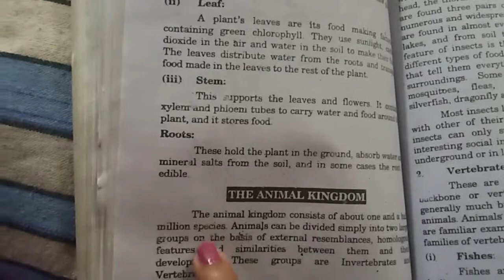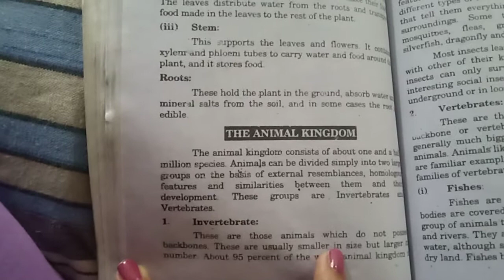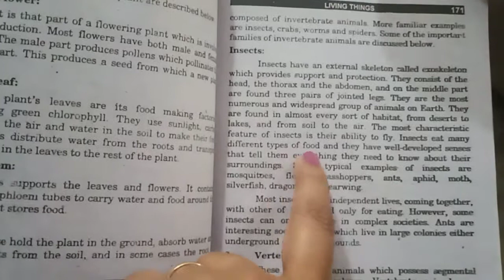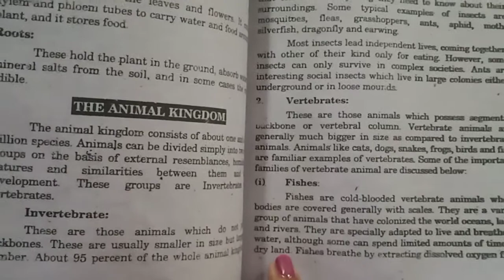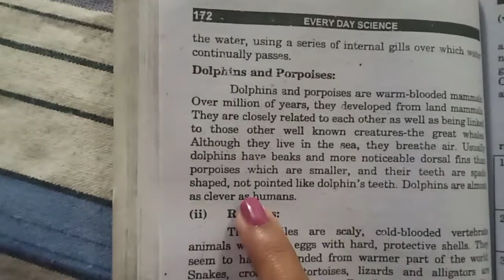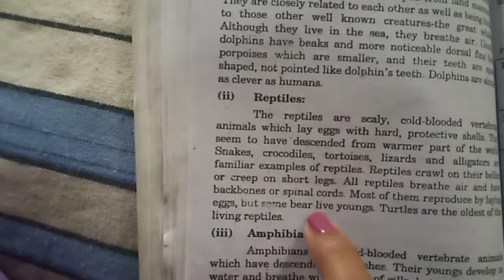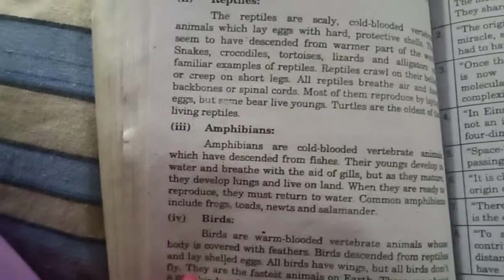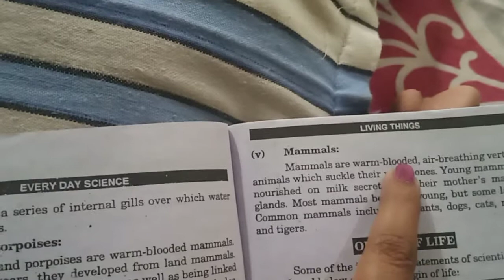ADP everyday science " survey of animal kingdom"